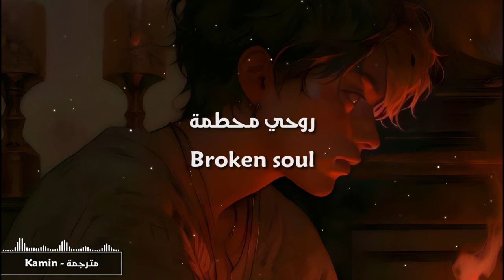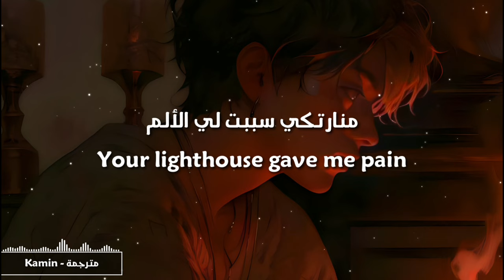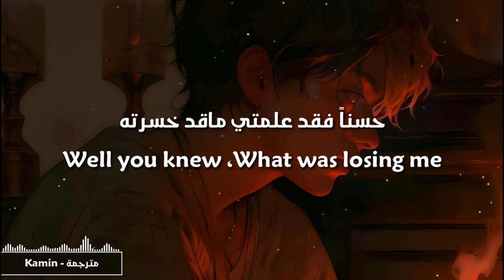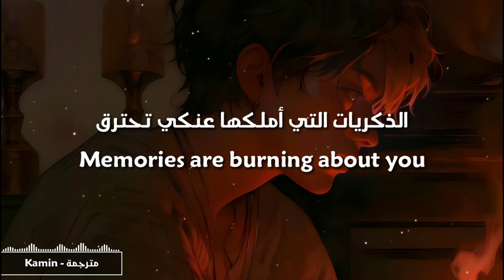اغنية تيك توك الحزينة الشهيرة 💔😢 | Kamin EMIN & JONY (TikTok Remix) | مترجمة عربي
اغنية Камин EMIN & JONY (TikTok Remix) مترجمة عربي + Lyrics

تنويه.

هذا قناتي البديلة لقنواتي المحذوفه سابقاً واغلب الذين يحبون ترجمه أغاني تيك توك باليوتيوب يعرفونها 💔

أدعمونا لكي نسترجع جميع متابعينا وشكراً من القلب 😘..

lyrics :-